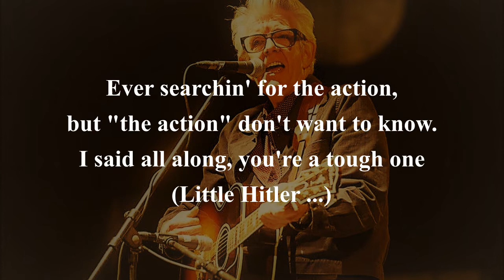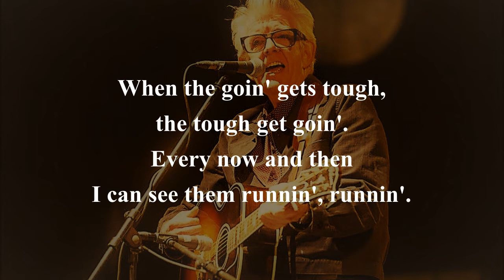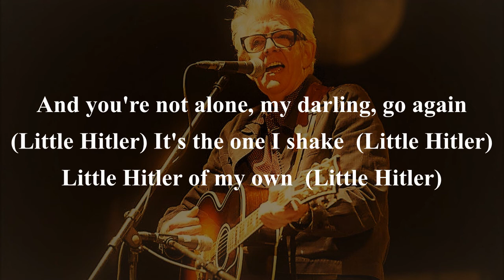Little Hitler NICK LOWE (with lyrics)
I class this one as a "novelty song".  As such, it's one of my favourites.